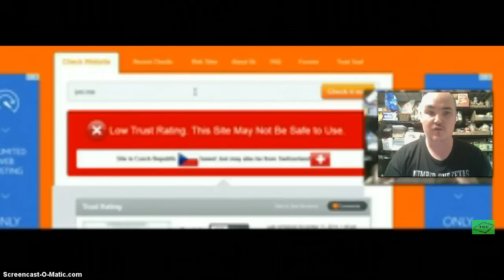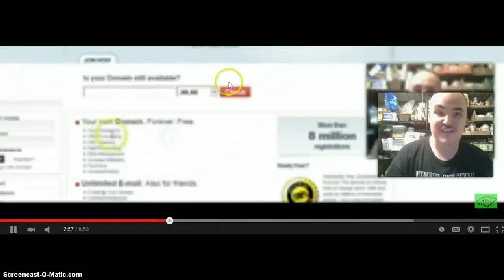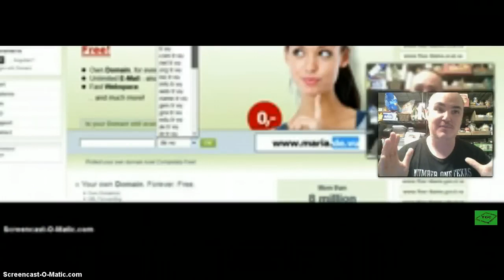एक समाधान: मेरा यूट्यूब वीडियो धुंधला - Blurred on Iphone, Ipad, Android, Computer App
एक समाधान: मेरा यूट्यूब वीडियो धुंधला क्यों है-अस्पष्ट-आईफोन, आईपैड, एंड्रॉइड, कंप्यूटर ऐप पर धुंधला

बहुत से लोग यूट्यूब पर वीडियो देखते समय धुंधले, धुंधले, विकृत, पिक्सेलयुक्त और धुंधले वीडियो होने की समस्या से जूझ रहे हैं। हमारे पास आपके यूट्यूब वीडियो खराब और पिक्सेलयुक्त दिखने का कारण है। वीडियो आपको भविष्य में एकदम स्पष्ट वीडियो पाने के लिए इसे ठीक करने का त्वरित और आसान तरीका दिखाता है!!

जानें कि YouTube पर पिक्सेलयुक्त, धुंधले या विकृत वीडियो देखने की सामान्य निराशा को कैसे हल किया जाए, चाहे आप iPhone, iPad, Android डिवाइस या कंप्यूटर ऐप का उपयोग कर रहे हों। हमारी व्यापक मार्गदर्शिका आपको मूल कारण की पहचान करने में मदद करती है और क्रिस्टल-क्लियर वीडियो प्लेबैक सुनिश्चित करने के लिए सरल समाधान प्रदान करती है। चाहे आपके YouTube वीडियो खराब इंटरनेट कनेक्शन, डिवाइस सेटिंग्स या प्लेबैक गुणवत्ता के कारण अस्पष्ट दिखें, हमने आपकी मदद की है। अपने देखने के अनुभव को अनुकूलित करने के लिए इन चरणों का पालन करें और सुनिश्चित करें कि आपके वीडियो बिना किसी रुकावट के एचडी में स्ट्रीम हों।

इस समाधान के साथ, कम-रिज़ॉल्यूशन, अस्पष्ट प्लेबैक को अलविदा कहें जो उच्च-गुणवत्ता वाली सामग्री के आपके आनंद को बर्बाद कर देता है। हम आपको यह समझने में मदद करेंगे कि अपनी YouTube सेटिंग्स को कैसे समायोजित करें, नेटवर्क समस्याओं का निवारण कैसे करें, और अपने सभी उपकरणों पर निर्बाध स्ट्रीमिंग के लिए इष्टतम रिज़ॉल्यूशन का चयन करें। अपने स्मार्टफ़ोन, टैबलेट या कंप्यूटर पर धुंधले YouTube वीडियो को अपने पसंदीदा रचनाकारों की सामग्री का आनंद लेने के रास्ते में न आने दें—हर चीज़ को स्पष्ट रूप से देखना शुरू करने के लिए अभी हमारा वीडियो देखें!

A SOLUTION: Why is my Youtube Video Blurry - Fuzzy - Blurred on Iphone, Ipad, Android, Computer App